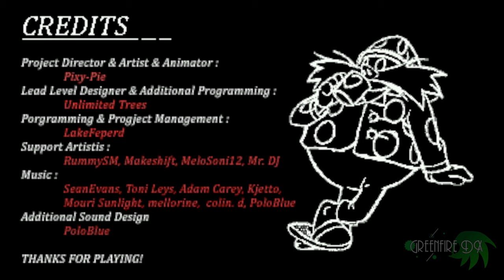Sonic Overture '95 - Full Demo Playthrough